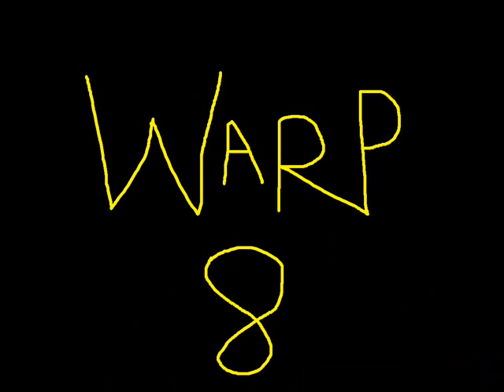What If Super Mario Bros Was Rebooted Part 2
Here are some more SMB characters to get the REBOOT treatment. What do you think?